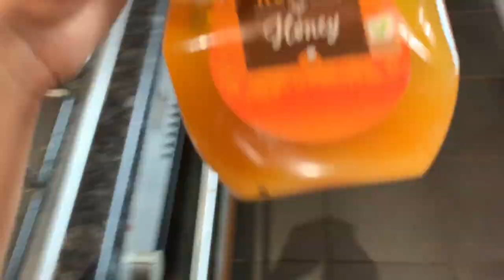WAKE UP WITH ME | MY MORNING ROUTINE | MAISEY RADFORD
HEYYYYYYY,
love, M x